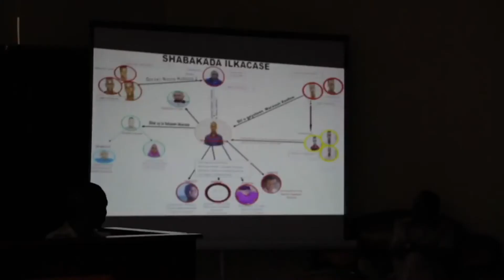DAAWO" MUQDISHO "Macalinkii dilaaga ahaa ( Ilkacase ) iyo garbihiisii oo dil toogasho lagu fuliyay.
Macalinkii dilaaga ahaa ( Ilkacase ) iyo garbihiisii oo dil toogasho lagu fuliyay.